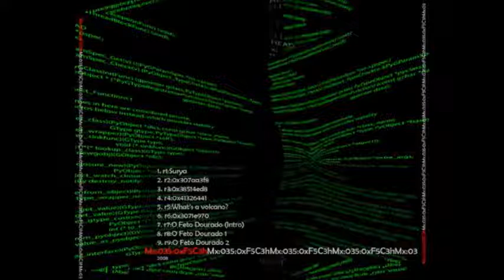Mx035/Int13h - r2.:0x307aa3f8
Third album from Mx035 now Int13h.
Computer home made soup.
2008 Braga